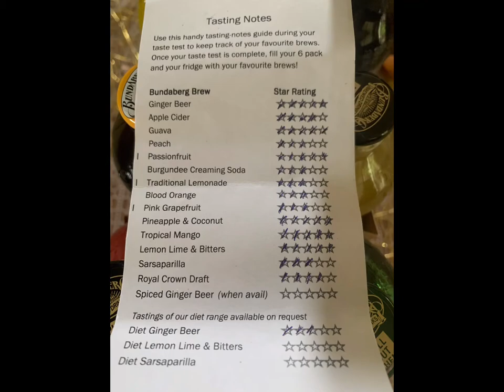Ginger Beer Factory @land down under Bundaberg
Ginger beer factory is a famous destination here in Bundaberg. It’s really interesting to try all this brewed drinks. We had a taste test to keep track of your favourite brews. Once you’ve done the tasting you can fill your 6 pack with your favourite brews. This Bundaberg brewed drinks taste different to everything else.